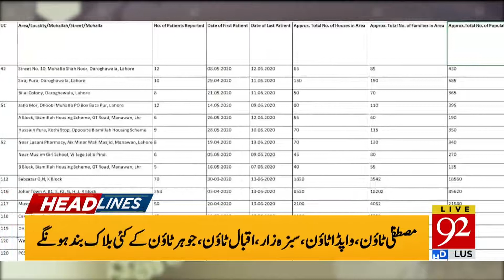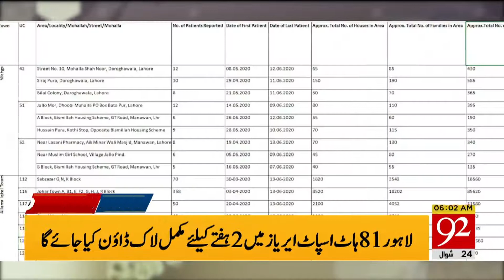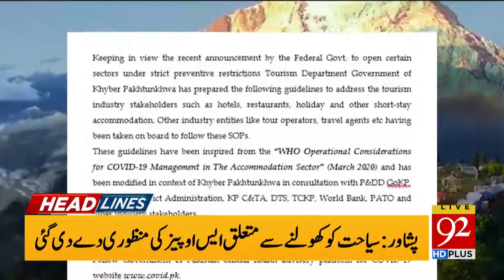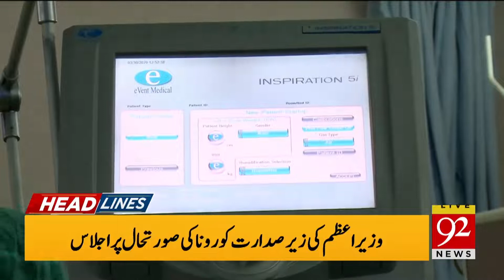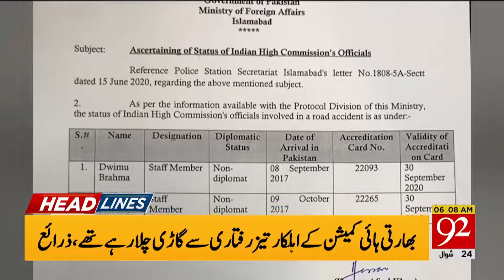Headlines | 2 AM | 16 June 2020 | 92NewsUK